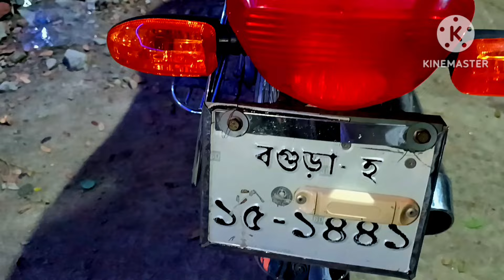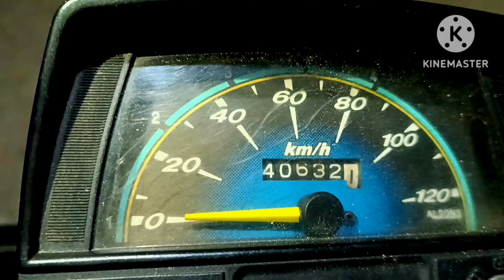পাকিস্তানি CD 80 মোটরসাইকেল কমদাম পানিদামে দাম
Honda  Hornet motorcycle comdam Abul mama bike center কম দামে বাইক বিক্রি হবে